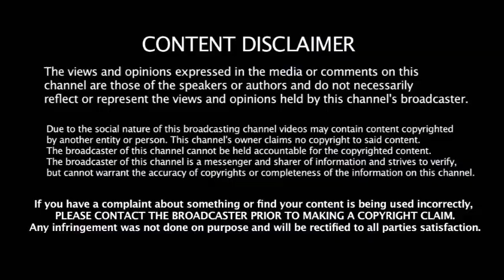IPL 2020 UAE - இல் ரோஹித் முறியடிக்கப்போற 4 சாதனைகள் | 4 Records Rohit can beat in IPL 2020